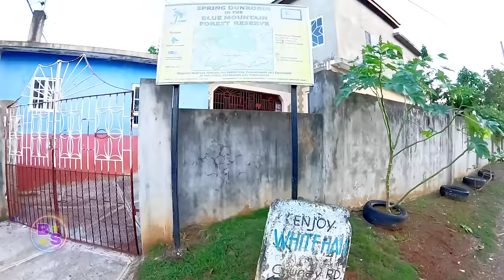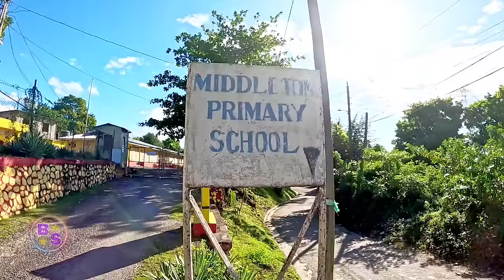WHITE HALL - SOHO - MIDDLETON / Three moust Beautiful Community in the hills of St.Thomas Jamaica 🇯🇲